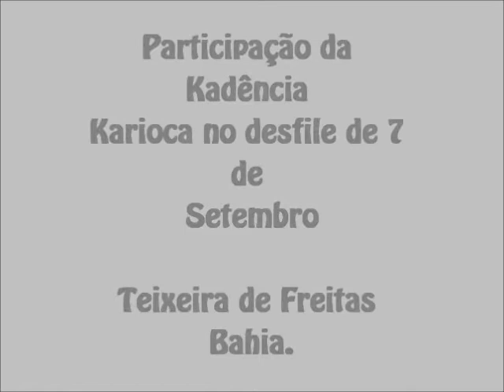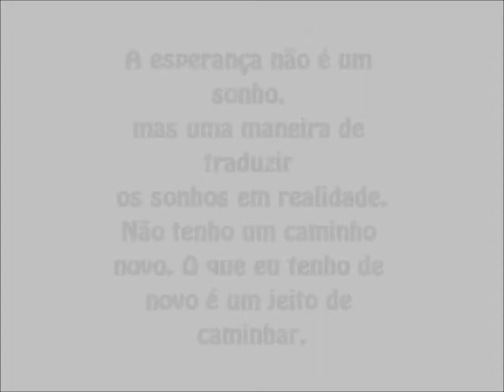Kadência Karioca .Vídeos Desfile de 7 de Setembro 2011 .avi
Um dos vídeos que registramos no dia 7 de setembro onde participamos do desfile, fomos aplaudidos.
Agora uma de nossas metas é formar mais integrantes e assim fortalecer a nossa bateria.